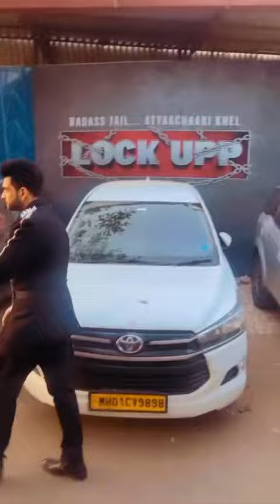Afsana Khan Getting Conscious Wearing Short Dress | Afsana Khan Part Of Lockupp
Afsana Khan getting conscious in front of media when she is wearing a short dress? want to know more click this video.